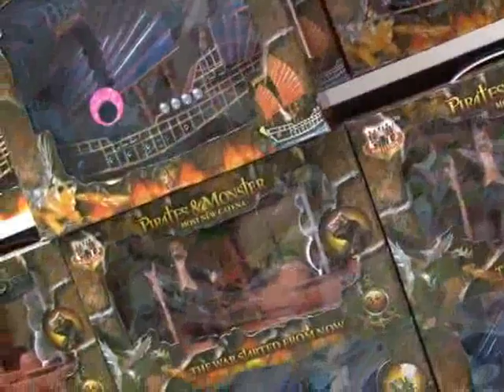Gafoors Toys Department